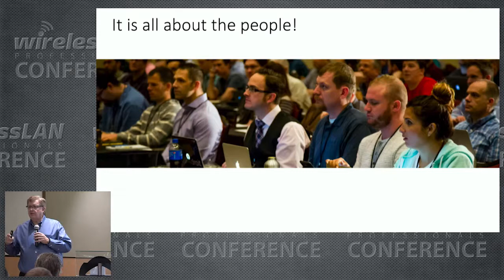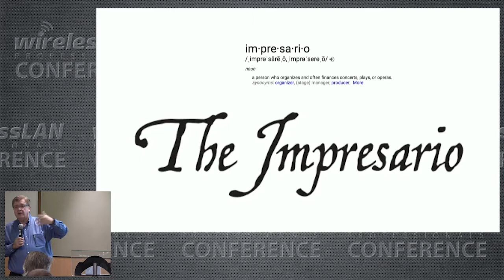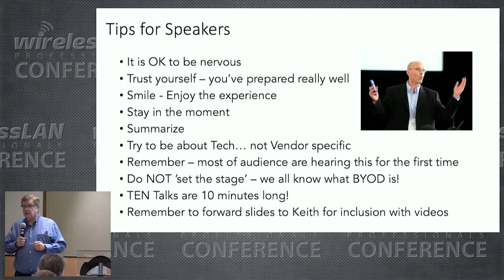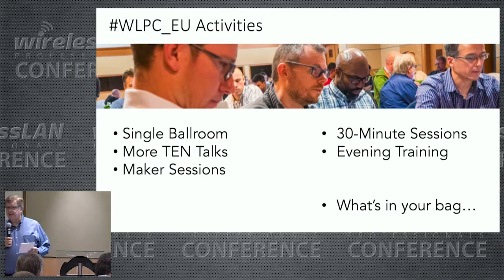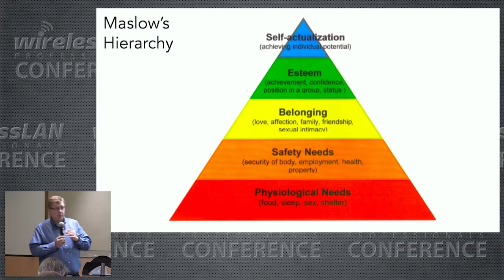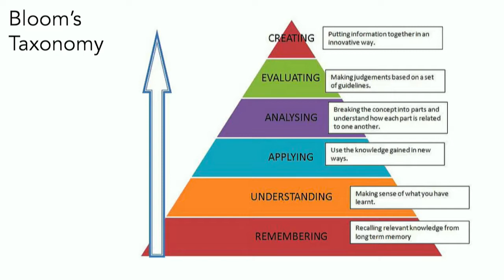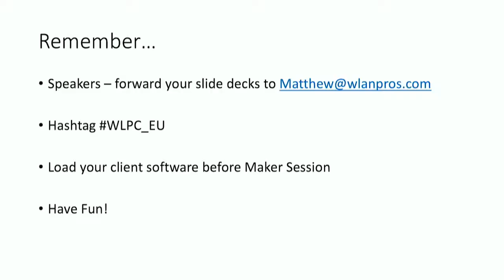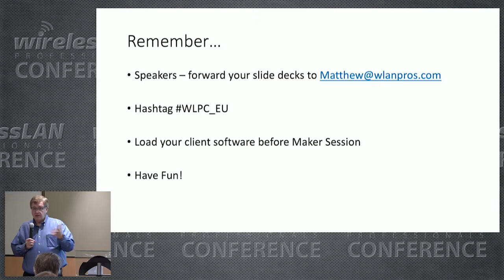Welcome To WLPC_EU Lisbon 2017 | Keith Parsons